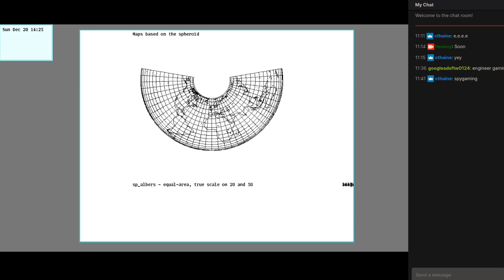0intro — Episode 2: Sigrid (live cut)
0intro's episode 2 with Sigrid.

Unedited live cut.